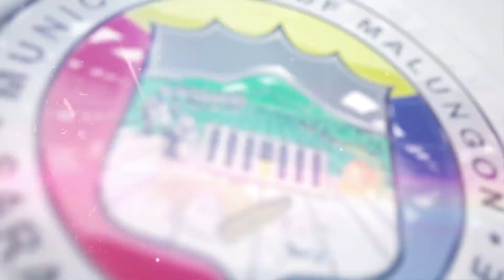Quote of the Week | September 30, 2024 (Video Edition)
“We have to treat each other a family. Tani kamo nga mga kaupod ko maging tinuod ko nga katuwang, maging tinuod ko nga partner sa pang-gobyerno. I hope that we are more sensitive not just for the needs of our family who are visiting our offices who ask favors in the government but also be sensitive bisan sa mga hindi naton kilala pero mga taga Malungon nga nanginahanglan sang tabang. Oportunidad naton nga maka serbisyo sa Malungon kag sa oportunidad nga gihatag sa aton tani maging answered prayer man kita. Be an answered prayer to all the sectors, be the true partner of the Local Government by spreading accurate information, be a student, naga-pamangkot sang kung ano ang tama nga impormasyon para pag-abot, pagpalapnag sa bawat barangay diri sa Malungon, ang hambal sang bawat empleyado pare-pareho.”

ATTY. MARIA THERESA D. CONSTANTINO, MPSA
Municipal Mayor | Malungon, Sarangani
An excerpt from her speech during the flag raising ceremony on September 30, 2024 at the Sunken Arena.